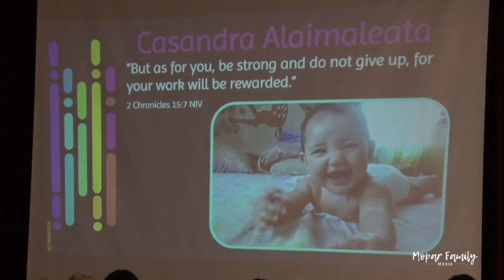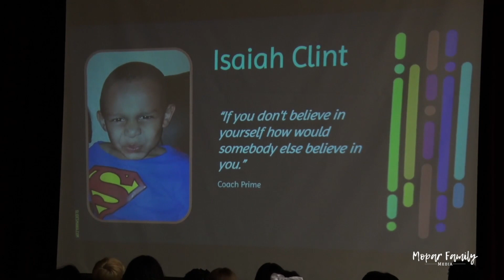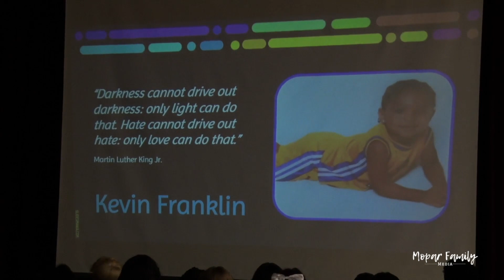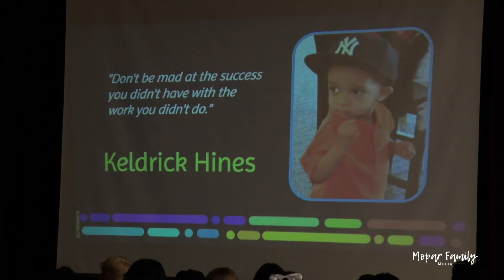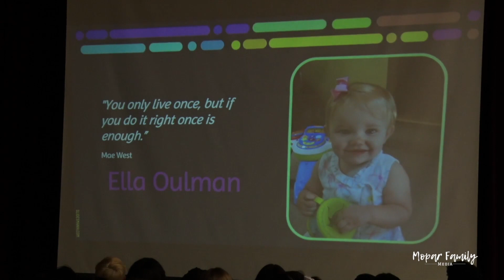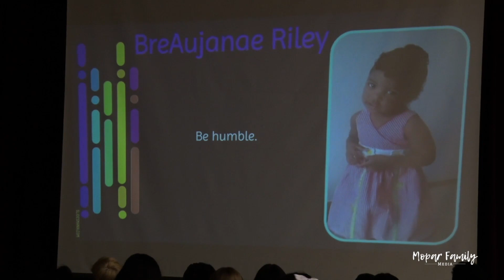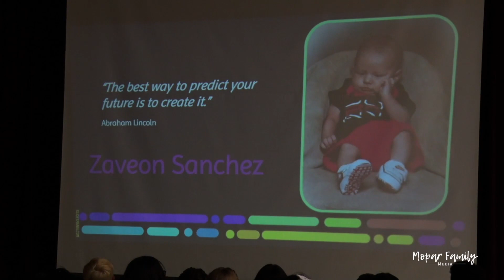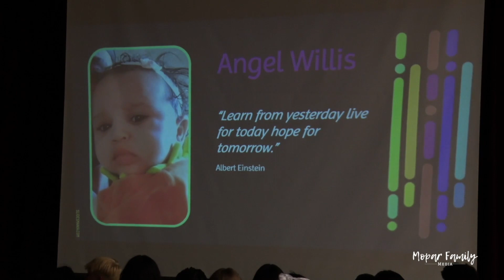Murphy Creek Continuation 2024